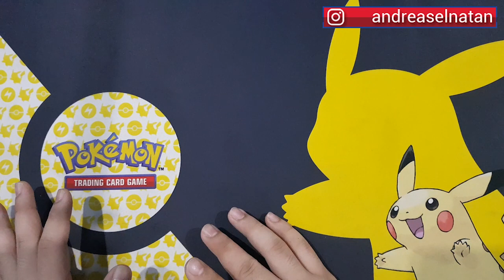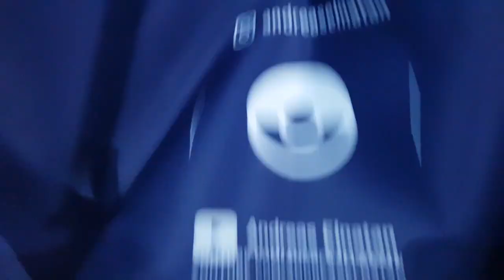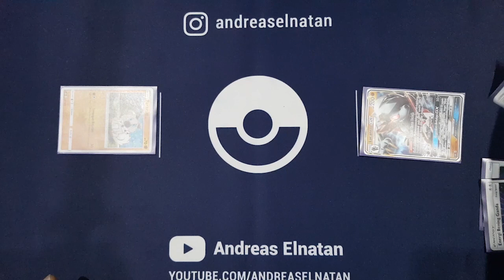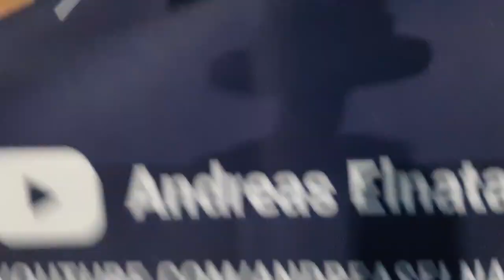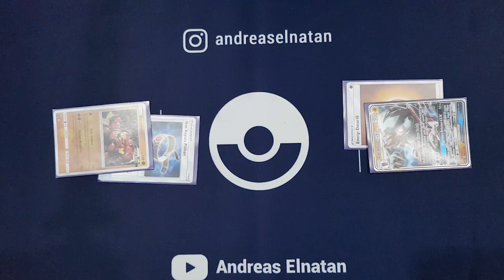REVIEW PLAYMAT POKEMON TCG INDONESIA DARI HYPERMATE PLAYMAT - KARTU POKEMON INDONESIA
Review Custom Playmat Pokemon tcg indonesia by Hypermate!

Pokemon TCG Indonesia Bayangan Tersembunyi : Necrozma Malamar vs Shiny Lugia